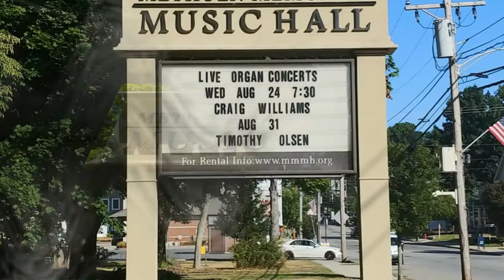Grimoaldo Macchia I CRAIG TOCCATA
Methuen Memorial Music Hall
Methuen, MA

Organist: Craig Williams